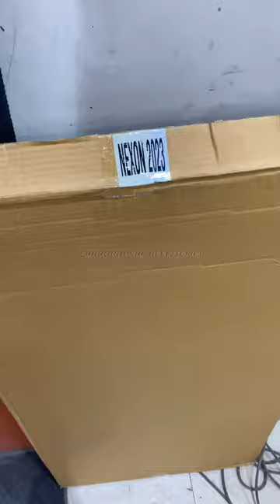Tata NEXON NEW Parcel tray installation ✅🔥🔥